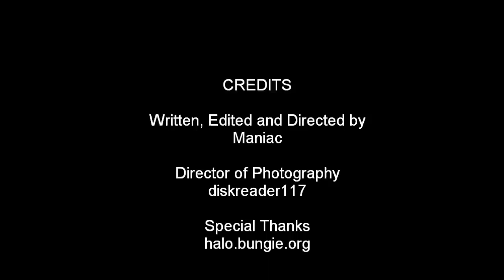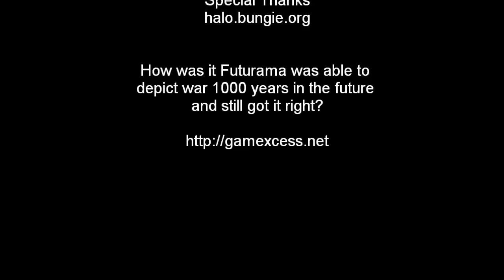Top Five Halo Reach Cutscenes Part 2